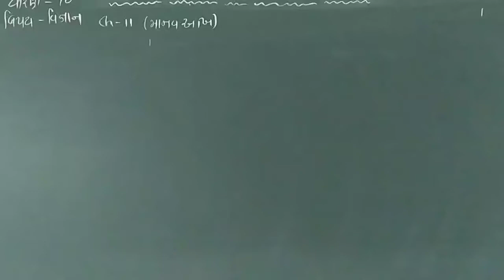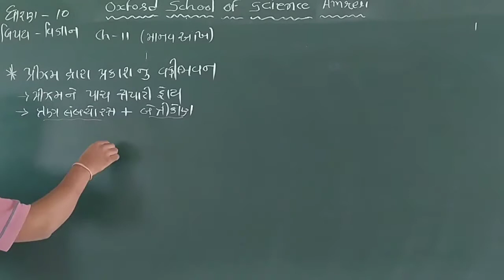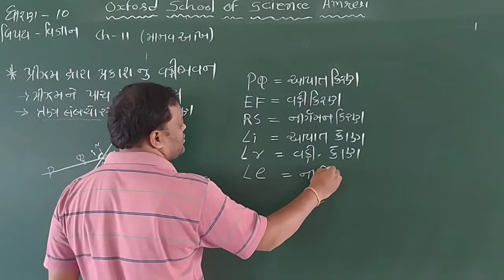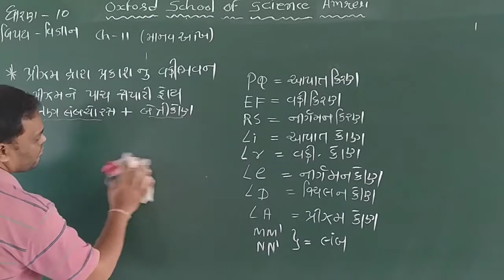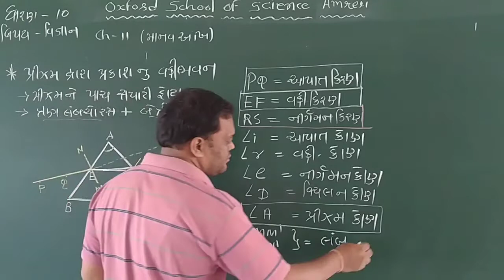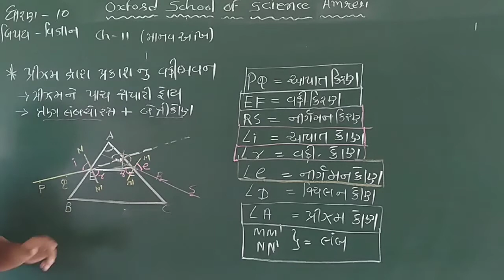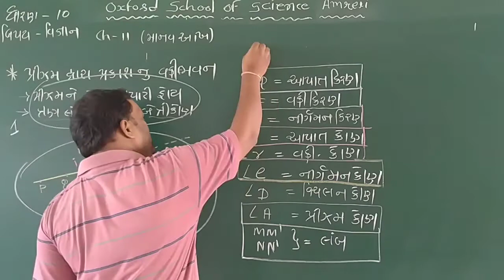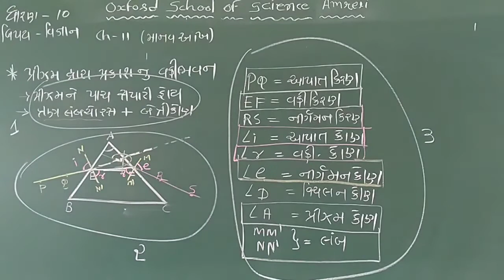STD-10 SCIENCE CH-11 PART-04 BY MANOJSIR [29-10]